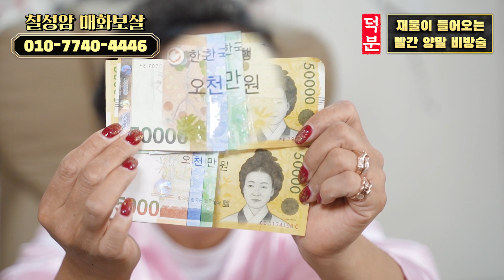재물운을 가득 불러와 당신을 부자로 만들어주는 물건이 있다?!💕바로 빨간양말로 부자되는 비방법 알려드릴게요 우리 같이 부자됩시다~💘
안녕하세요. 덕분입니다 📺

이번에는 칠성암 매화보살 선생님과
영상을 만들어봤습니다 ^-^

많은 분들께서 시청하시고,
도움 받으셨으면 좋겠습니다.
감사합니다.

칠성암 매화보살 선생님은 덕분TV 소속 선생님이십니다

★검증된 용한무당 찾고 있다면? 다아라봄!